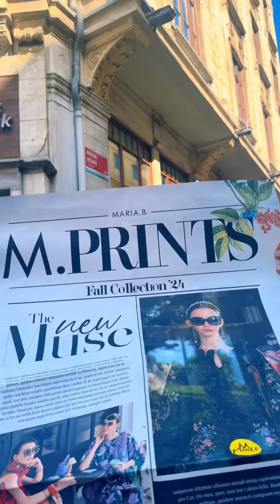Maria B Mprints Winter 2024